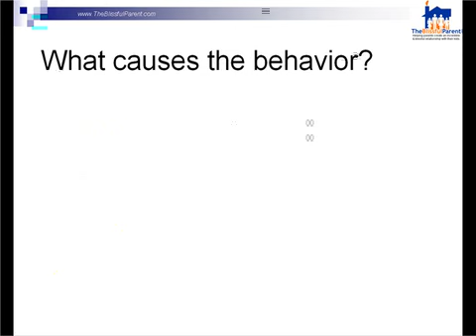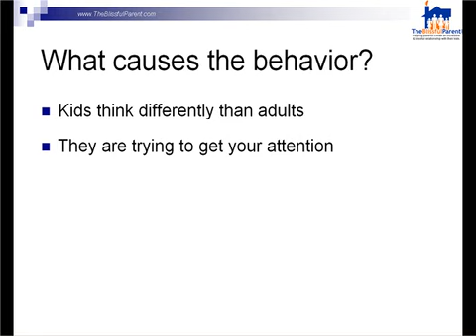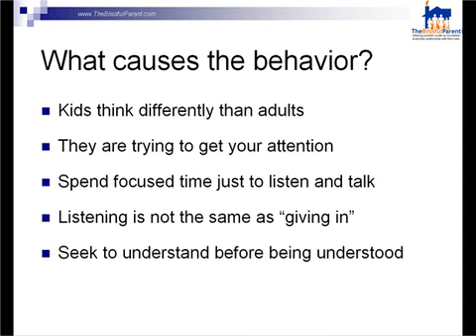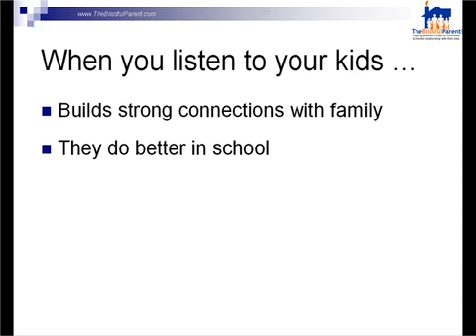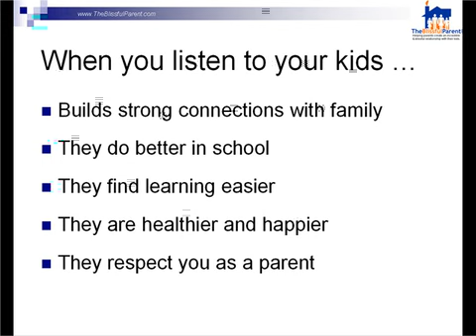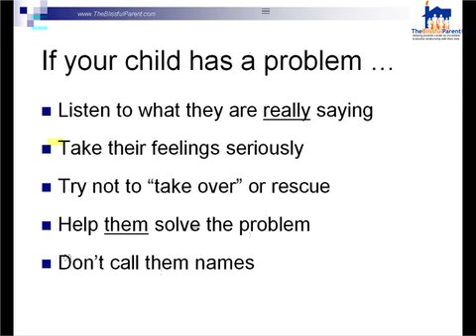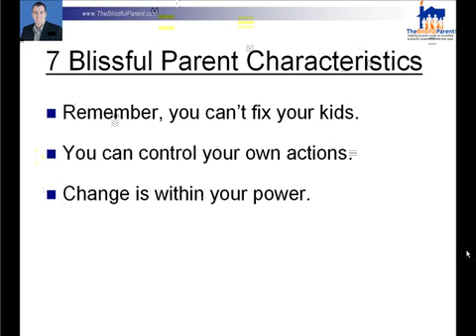How you listen to your child or teen will directly affect their behavior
We will be discussing what you can do to stop this behavior and to create a more loving and peaceful relationship with your children.  When kids don't feel listened to, they act out in different ways such as talking back, sarcasm, bad manners, lying, yelling, swearing, screaming and being rude. What causes this behavior?